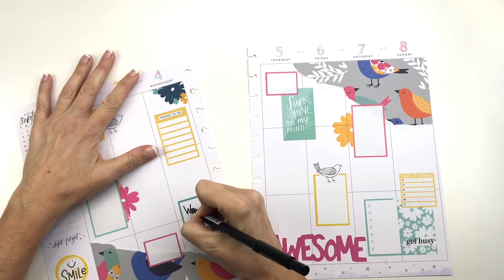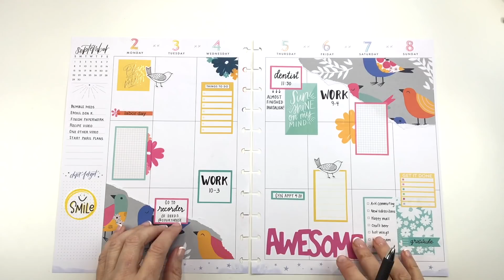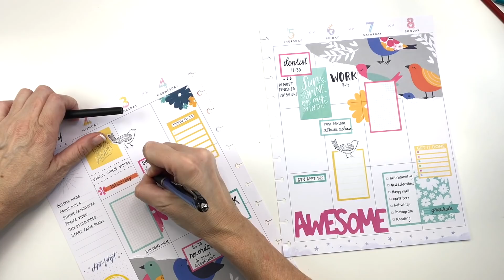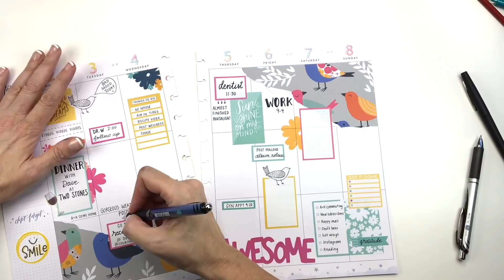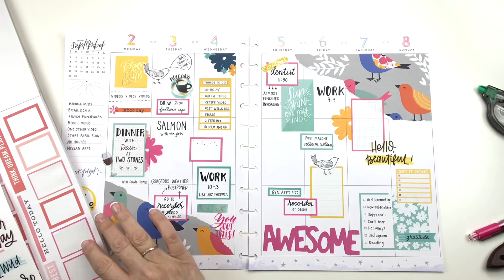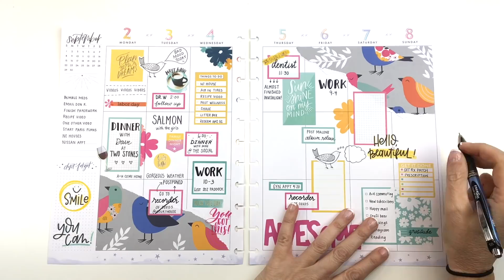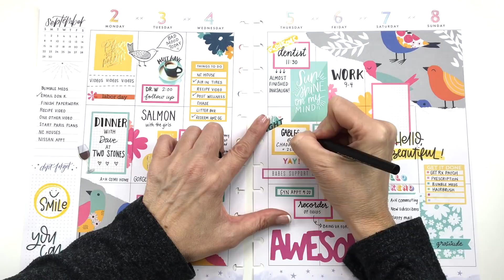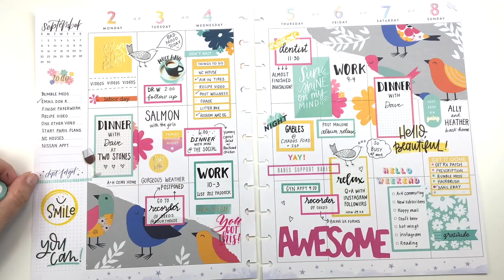Plan With Me - After the Pen! // Writing in my Big Happy Planner // Week of Sept 2, 2019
I know you guys like to watch me write, so here you go! Join in as I plan throughout the week in my Big Happy Planner.

*My favorite planner tools*

Avery full sheet labels:

Doodlebug Design Scallop Washi set:

Tombow whiteout correction tape:

Tombow Permanent Adhesive:

Tombow Removable Adhesive:

Canon SELPHY printer:

Zig Glue Pen:

Excel craft knife:

EK Success Cutter Bee Scissors:

Fiskars Paper Cutter:

The Happy Planner® BIG paper punch:

Pentel Energel 0.5 pens:

Pentel Energel 0.7 pens:

Pentel Energel 0.3 pens:

Tombow Dual ABT Brush Pen:

Prismacolor Colored Pencil Set:

The Happy Planner® Checklist Stencils:

Pentel High Polymer Erasers:

Paper Mate Flair Pen Set:

Paper Mate Inkjoy Pen Set:

Tul Retractable Gel Pen Set:

Musician: @iksonofficial